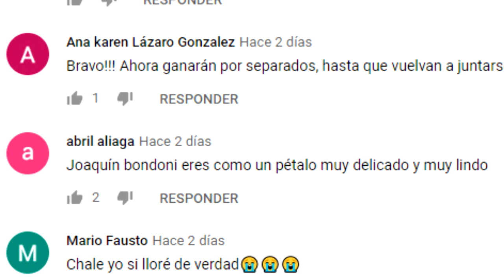A JOAQUÍN BONDONI “QUEERTY” lo homenajea con vídeo de la premiación